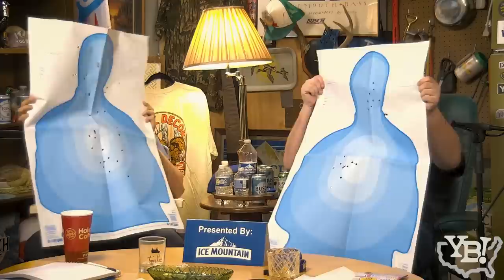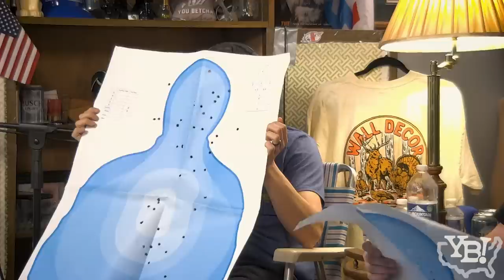Stuff Nobody Hates 🎙 #208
In this episode we apologize for being wrong about shampoo, (8:36) we go through stuff nobody on this earth hates, Ryan gets smacked, best way to prepare Pizza Rolls, bringing ovens to the 21st century, who invented masking tape, (49:06) And what items make a junk drawer officially a junk drawer.